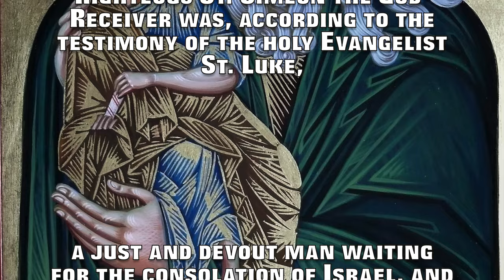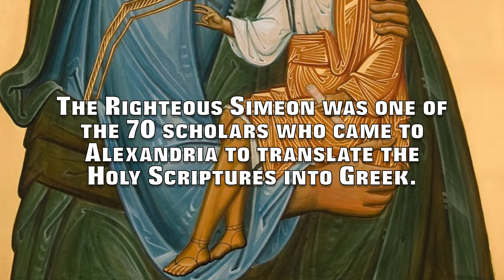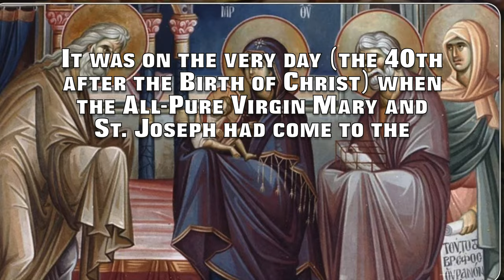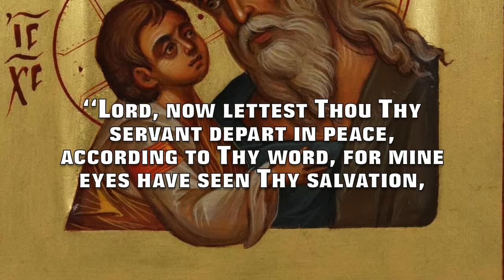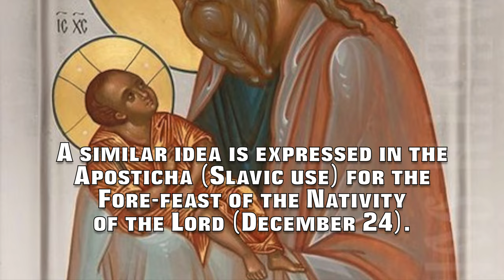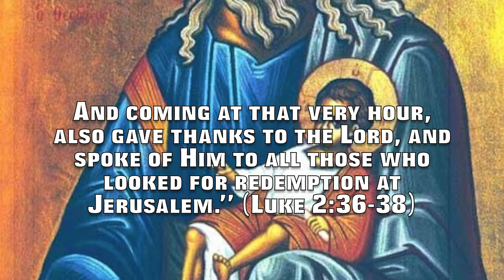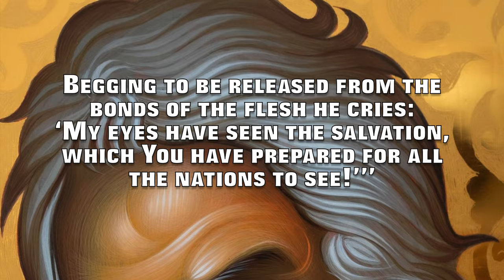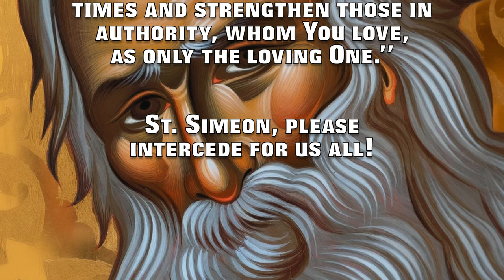St. Simeon the God-Receiver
(Commemorated on February 3)

Righteous St. Simeon the God-Receiver was, according to the testimony of the holy Evangelist St. Luke, a just and devout man waiting for the consolation of Israel, and the Holy Spirit was upon him. (Luke 2:25)

God promised him that he would not die until the promised Messiah, Christ the Lord, came into the world.

Ancient historians tell us that the Egyptian Pharaoh Ptolemy II Philadelphus (285-247 B.C.) wished to include texts of Holy Scripture in the famous Library at Alexandria. He invited scholars from Jerusalem, and the Sanhedrin sent their wise men.

The Righteous Simeon was one of the 70 scholars who came to Alexandria to translate the Holy Scriptures into Greek. The completed work was called “The Septuagint,” and is the version of the Old Testament used by the Orthodox Church.

Simeon was translating a book of the Prophet Isaiah, and read the words: “Behold, the virgin shall conceive and bear a Son, and shall call His name Immanuel.” (Isaiah 7:14)

He thought that “virgin” was inaccurate, and he wanted to correct the text to read “woman.” At that moment an angel appeared to him and held back his hand saying, “You shall see these words fulfilled. You shall not die until you behold Christ the Lord born of a pure and spotless Virgin.”

From that day, Simeon lived in expectation of the Promised Messiah. One day, the righteous Elder received a revelation from the Holy Spirit, and came to the Temple. It was on the very day (the 40th after the Birth of Christ) when the All-Pure Virgin Mary and St. Joseph had come to the Temple in order to perform the ritual prescribed by Jewish Law.

When Simeon beheld their arrival, the Holy Spirit revealed to him that the divine Child held by the All-Pure Virgin Mary was the Promised Messiah, the Saviour of the world. The Elder took the Child in his arms and said,

“Lord, now lettest Thou Thy servant depart in peace, according to Thy word, for mine eyes have seen Thy salvation, which Thou hast prepared before the face of all people, a light to enlighten the Gentiles, and the glory of Thy people Israel.” (Luke 2:29-32)

St. Symeon died shortly after that. This righteous Elder St. Simeon is considered to be the Protector of young children.

There is a Christian epigram (Number 46) in “The Greek Anthology” which is addressed to Saint Simeon. It tells the righteous Elder to receive the Child Who was [born (?)] before Adam, and Who will deliver Simeon from this life and bring him to eternal life. A similar idea is expressed in the Aposticha (Slavic use) for the Fore-feast of the Nativity of the Lord (December 24). There the Mother of God refers to her Son as “older than ancient Adam.”

Simeon blessed the All-Pure Virgin and Joseph, and turning to the Mother of God he said, “Behold, this child is set for the fall and rising again of many in Israel, and for a sign which shall be spoken against. Yea, a sword shall pierce through your own soul also, that the thoughts of many hearts may be revealed.” (Luke 2:34-35)

The holy Evangelist continues: “And there was one Anna, a prophetess, the daughter of Phanuel of the tribe of Asher. She was of a great age, and had lived with a husband for seven years from her virginity; and she was a widow of about eighty-four years, who did not leave the temple, but served God with fastings and prayers night and day. And coming at that very hour, also gave thanks to the Lord, and spoke of Him to all those who looked for redemption at Jerusalem.” (Luke 2:36-38)

The holy righteous St. Simeon the God-Receiver died at a great age (Holy Tradition says he was 360). His holy relics were transferred to Constantinople in the 6th century. His grave was seen by the Russian pilgrim St. Anthony, the future Archbishop of Novgorod (October 8) in 1200.

(Troparion — Tone 4)

“Simeon the Elder is filled with joy today, receiving into his arms the Eternal God as an infant. Begging to be released from the bonds of the flesh he cries: ‘My eyes have seen the salvation, which You have prepared for all the nations to see!’”

(Kontakion — Tone 3)

“Let the godly pair be praised together: Simeon the Righteous and Anna the Prophetess, well-pleasing to God. They became witnesses of the Incarnate Lord when they saw Him as an infant; together they worshipped Him.”

(Kontakion — Tone 1)

“Your birth sanctified a Virgin's womb and properly blessed the hands of Symeon. Having now come and saved us O Christ our God, give peace to Your commonwealth in troubled times and strengthen those in authority, whom You love, as only the loving One.”

St. Simeon, please
intercede for us all!